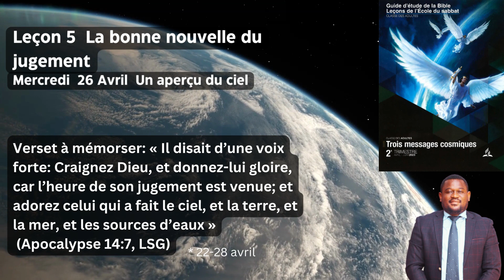Leçon 5 Mercredi 26 Avril Un aperçu du ciel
Un aperçu du ciel
Dans Apocalypse 4, Jean voit une porte ouverte dans le ciel et reçoit une
invitation: « Monte ici, et je te ferai voir ce qui doit arriver dans la suite »
(Apocalypse 4:1, LSG). Jésus a invité l’apôtre à regarder par la porte ouverte
dans le sanctuaire céleste pour voir les scènes éternelles du grand conflit entre
le bien et le mal. Nous aussi, nous pouvons regarder par cette porte ouverte
avec Jean et recevoir un aperçu du plan éternel du salut. Nous sommes les
témoins des questions qui sont en train d’être tranchées dans le tribunal céleste.
Les questions fondamentales du grand conflit entre le bien et le mal se déve- loppent sous nos yeux.
Lisez Apocalypse 4:2-4. Quelles similitudes voyez-vous ici avec la scène
du jugement de Daniel 7?
Il s’agit manifestement d’une scène de la salle du trône. Dieu le Père est assis
sur le trône, entouré d’êtres célestes. Il y a du tonnerre et des éclairs symbolisant
les jugements de Dieu. Nous remarquons également dans Apocalypse 4:4 que
24 vieillards sont présents autour du trône de Dieu.
Qui sont ces 24 vieillards? Dans l’ancien Israël, il y avait 24 divisions dans
le sacerdoce lévitique. Ces prêtres représentaient le peuple devant Dieu. Dans
1 Pierre 2:9, l’apôtre déclare que les croyants du Nouveau Testament sont une
« race élue », « un sacerdoce royal ». Ces 24 vieillards peuvent être des individus représentant tous les rachetés qui, un jour, se réjouiront autour du trône
de Dieu. Leur identité se rapporte probablement aux personnes ressuscitées
à la résurrection de Christ et qui sont montées au ciel avec Lui (Matt. 27:52,
Quoi qu’il en soit, il s’agit d’une bonne nouvelle. Certains des rachetés de la
terre se trouvent autour du trône de Dieu. Ils ont fait face aux tentations tout
comme nous aujourd’hui. Par la grâce de Christ et la puissance du Saint-Esprit,
ils ont vaincu. Ils sont vêtus de « robes blanches » signifiant la justice de Christ
qui les couvre et les purifie de leurs péchés. Ils ont une couronne d’or sur la tête,
ce qui signifie qu’ils sont victorieux dans le combat contre le mal et qu’ils font
partie de la lignée royale des croyants remplis de foi.
Nous voyons un trône placé dans le ciel, sur lequel Dieu est assis. Des êtres
célestes entourent le trône, et bientôt le ciel tout entier se met à chanter, et
le crescendo de la louange monte de plus en plus haut: « Tu es digne, notre
Seigneur et notre Dieu, de recevoir la gloire et l’honneur et la puissance; car
tu as créé toutes choses, et c’est par ta volonté qu’elles existent et qu’elles ont
été créées » (Apo. 4:11, LSG).